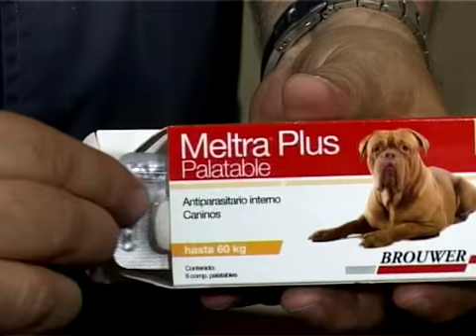PORTESE BIEN SEA ANIMAL "Maine Coon vs Bosque de Noruega"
PORTESE BIEN, SEA ANIMAL emitido por Crónica TV los sábados y domingos.